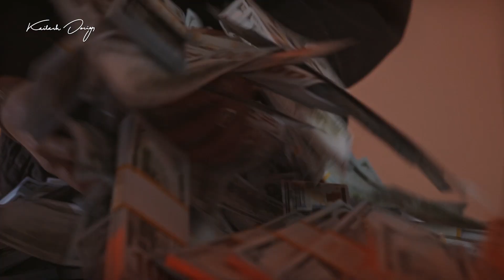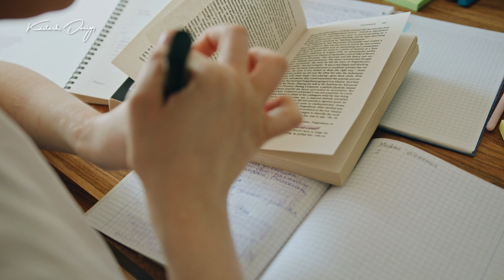NFT explained | हिंदी | NFT how to get started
How NFT benefited many people and they have earned millions of dollar from it. What is NFT? How can you create your NFT and sell it on the platforms. Is NFT safe? And many more questions must be flowing through your head. This hindi video will help you getting all those answers even if you are a student or a professional.

If you are new here:
Kailash Singh Bhati is a design consultant and a mentor with 13+ years of experience in designing and delivering projects for clients across Media, Education, Restaurants, Sports, Utilities, Auction, Museum, Medical, and Social Networking.
His products are reaching millions of people every day.

He shares weekly videos on this Youtube channel where he gives knowledge on User Experience (UX), User Interface (UI), Design Thinking, and its processes, he regularly shares career advice, interview techniques, portfolio reviews, book reviews, UX trends, and UI inspiration and many more aspects which will help one to become successful in life.

कैलाश सिंह भाटी एक डिज़ाइन सलाहकार और शिक्षक हैं, जिनके पास मीडिया, शिक्षा, रेस्तरां, खेल, उपयोगिताओं, नीलामी, संग्रहालय, चिकित्सा और सोशल नेटवर्किंग में ग्राहकों के लिए परियोजनाओं को डिजाइन करने और वितरित करने का 13+ वर्षों का अनुभव है।
उनके उत्पाद हर दिन लाखों लोगों तक पहुंच रहे हैं।

वह इस यूट्यूब चैनल पर साप्ताहिक वीडियो साझा करते है जहां वह उपयोगकर्ता अनुभव (यूएक्स), यूजर इंटरफेस (यूआई), डिजाइन सोच और इसकी प्रक्रियाओं पर ज्ञान देते है, वह नियमित रूप से करियर सलाह, साक्षात्कार तकनीक, पोर्टफोलियो समीक्षा, पुस्तक समीक्षा, यूएक्स रुझान, और यूआई प्रेरणा और कई अन्य पहलू जो जीवन में सफल होने में मदद करेंगे पर वीडियो साझा करते है।

Timecodes
0:00 - Introduction to NFT
0:54 - What is an NFT?
1:54 - Who can create NFT’s?
3:01 - Is NFT safe?
3:56 - Where to sell and purchase NFT?
4:20 - Ask me anything.